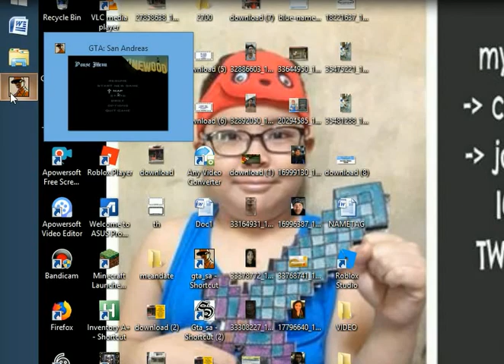sword simulator by cristhan -7